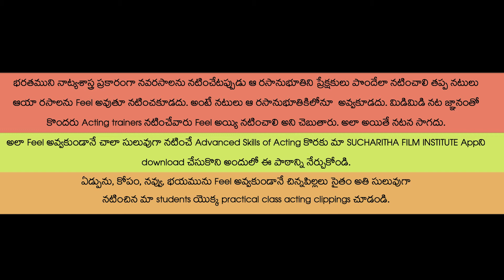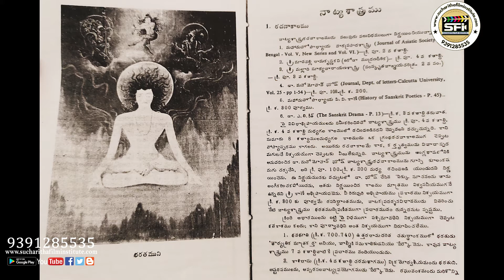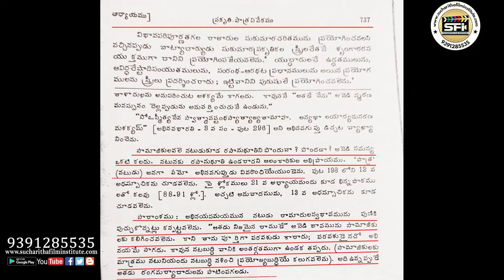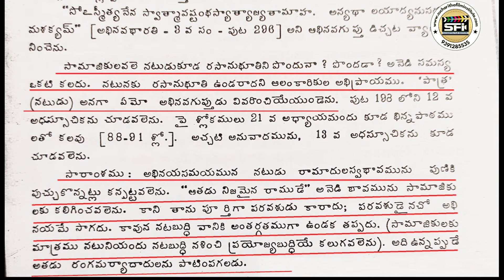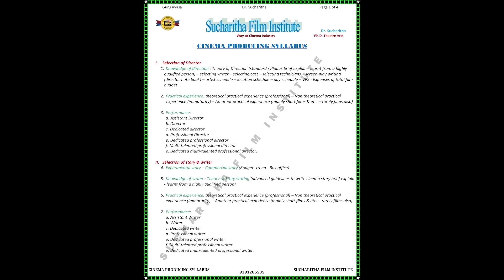Part 2 | Easy Acting - Nava Rasalu | SUCHARITHA FILM INSTITUTE 9391285535 | Acting Classes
Join Online classes to learn ACTING, DIRECTION, STORY WRITING & CINEMA PRODUCING courses.
Coaching available in Telugu, Hindi & English Language.

Welcome to Sucharitha Film institute
If Ur passionate to those join immediately. Without any delay.
Cash, Cheques, Credit card EMI, Google pay, Phonepe, PayTM are accepted. Operational on all days, visit this centre from 10:00 - 20:00. On Sundays only 10 AM to 1PM only.

Established in the year of 2010, Sucharitha Film Acting Institute in Banjara Hills Road No.2, Hyderabad is among the revered academies for Acting,
Direction, script writing & Cinema Producing.

Highly qualified Instructor Dr. Sucharitha. She did M.A. Theatre arts and Ph.D. in Theatre arts. She did research in acting, story writing and direction methods and invented new scientific acting, story writing and direction methods. She additionally got also The First class Certificates in Bharathanatyam, Karnataka Violin and Taekwondo Black Belt. She got many awards in acting. She has been honored by many more organisations. Many Tv channels like Tv 9, 10 Tv etc. took her interviews and telecasted. All leading news papers like Namaste Telangana, Nava Telangana, Prajaa shakti, Film trade guide etc. also took her interviews and published. She acted in many serials, Tele films and cinemas from her child hood. She also acted and directed many short films, Tele films and ad films. Here is no enough place to write regarding her full profile here. So I advise you to visit her

At 8-2-293/a/122/f, locate this centre with easy Opp: Spicy Restaurant, Indira nagar. Banjara hills road No. 2, near Metro pillar No C-552. Type sucharitha film institute in Google’s Map. Undoubtedly it is only one Govt. qualified and Highly Qualified Institute in India. Located in Banjara Hills No.2, Hyderabad